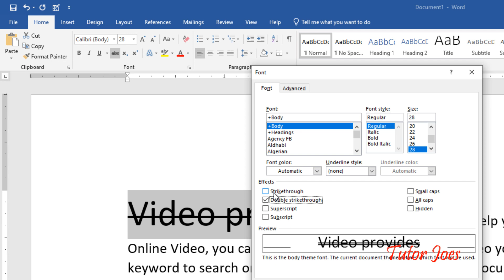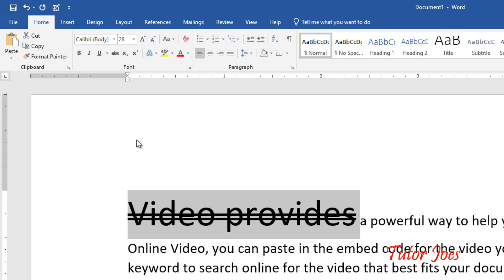Strike Through in Microsoft Word in Tamil | Home Menu Microsoft Word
Strikethrough in Word w/ Keyboard Shortcuts
Apply or remove strikethrough text formatting
How to Draw a Line Through Words in Microsoft Word